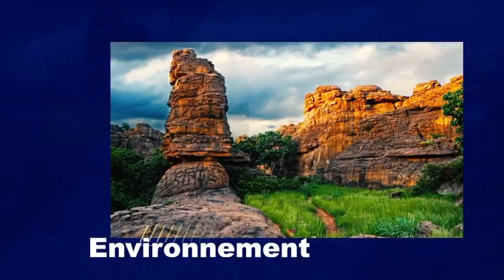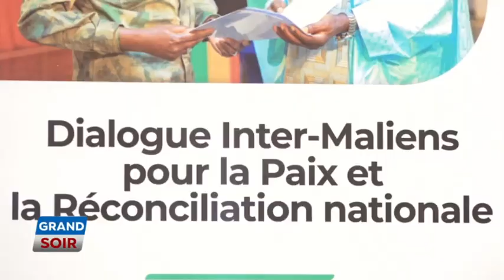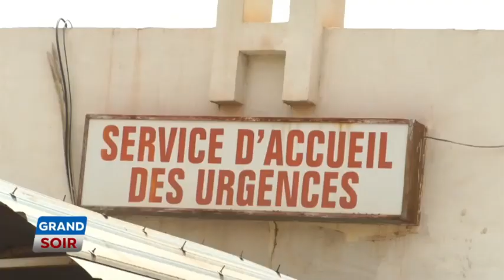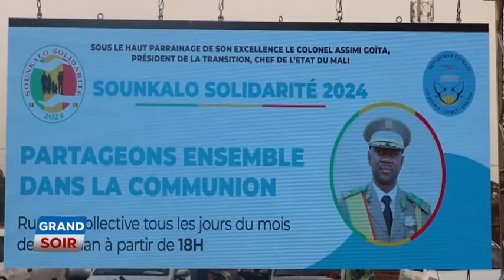LE GRAND SOIR DU 05 AVRIL 2024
Présentation : Marietou Macalou
Chef d'édition : Gabriel Keita
Rédacteur en chef : Maliki Diallo
Réalisation : Désiré Dacko
Copyright : Avril 2024